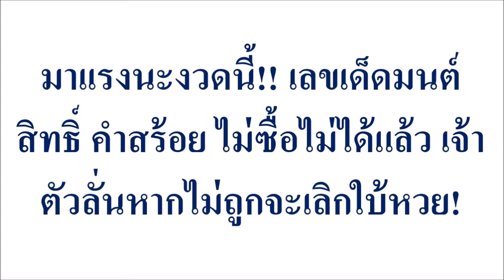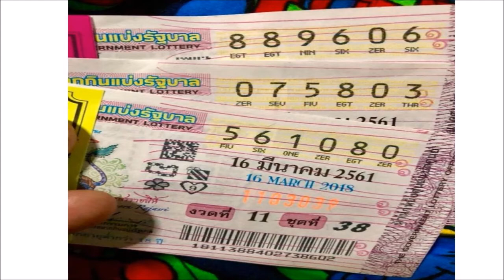มาเเรงนะงวดนี้!! เลขเด็ดมนต์สิทธิ์ คำสร้อย ไม่ซื้อไม่ได้แล้ว เจ้าตัวลั่นหากไม่ถูกจะเลิกใบ้หวย!